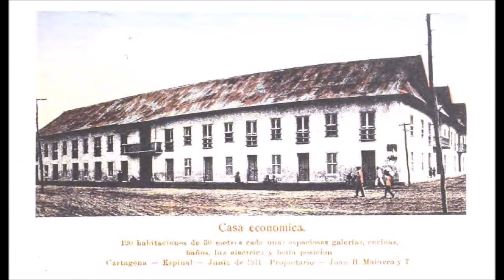ALMENDRA CHA CHA CHA FROM LUIS VARONA SALSA BONFANTE